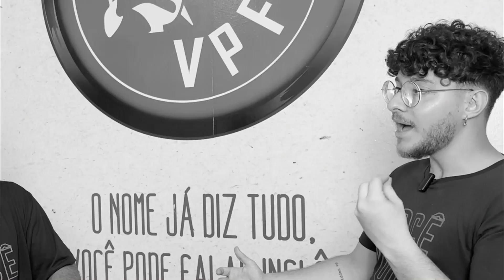Como Praticar Conversação Sozinho | Como Aprender Inglês do Zero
Qualquer valor é muito bem-vindo!

Nós temos orgulho de ser a Escola de Inglês mais ativa da Internet 🤩

Aqui tem praticamente tudo sobre a nossa Escola de Inglês Física e Online 🥰

Quando você acessa nossa plataforma a primeira coisa que você deve saber é que ela é atualizada diariamente, e que aqui dentro há conteúdos pra todos os níveis de Inglês.

Não importa se você está começando sua caminhada rumo a fluência agora, ou se você está aqui para continuar praticando e aprendendo coisas novas, sempre haverá algo interessante pra você.

Conecte-se com o VPFI 🤩

Aprenda algo novo em inglês TODOS OS DIAS 🤟🤓

Quer descobrir seu NÍVEL DE INGLÊS em menos de 10 minutos? 🤓

Quer falar diretamente no WhatsApp do Teacher Du? 📲